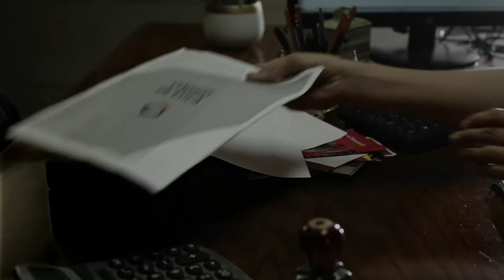La palabra Compartida Pedro Joaquín actor/20200320-CE1920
La palabra compartida. Conduce: Xochipilli Hernández. Invitado: Pedro Joaquín actor. Fecha de emisión: 20 de marzo 2020. Este y otros programas los puedes ver Producciones con fines educativos a cargo del Lic. Ernesto Gutiérrez Garcés - Director General de Educación Secundaria Técnica en la CDMX.